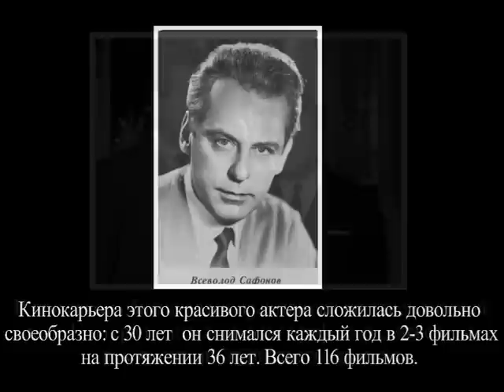Cамые красивые актеры СССР. Часть VII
Многие из них сегодня забыты, но в советское время ими восхищались, их считали самыми красивыми мужчинами.